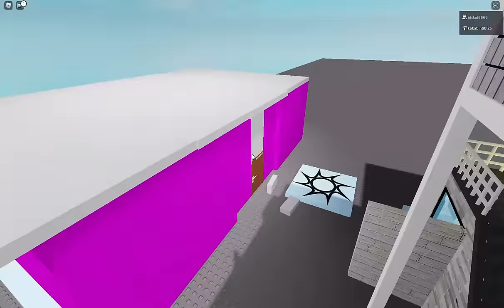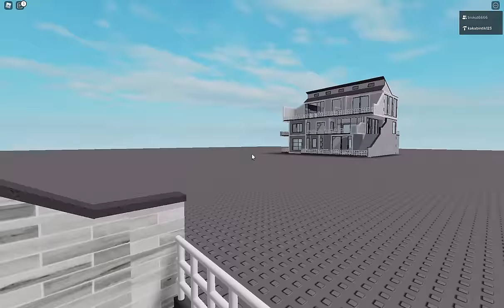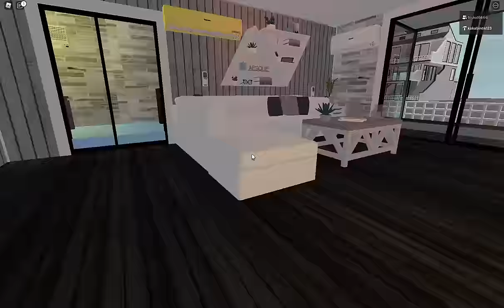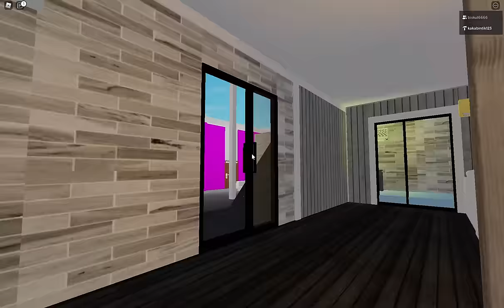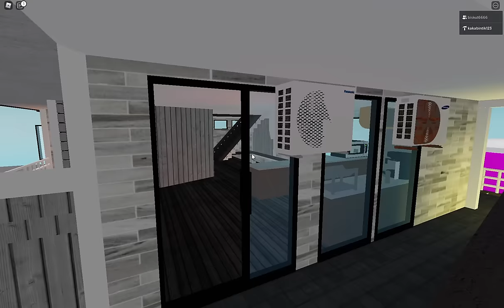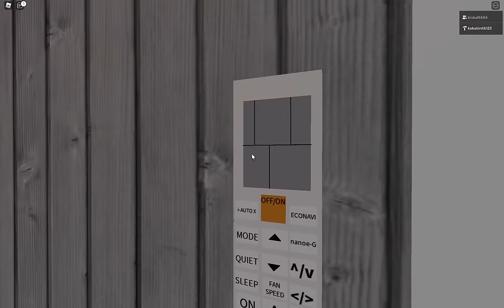My Roblox home air conditioner